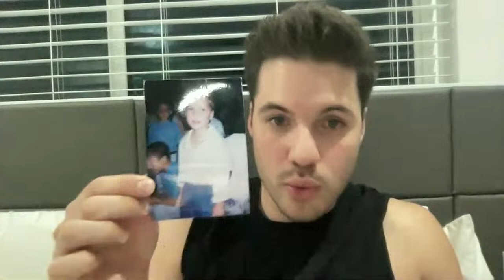PRIMERA VEZ EN VIVO - William Valdes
Por primera vez hice un en vivo y me encanto!!!